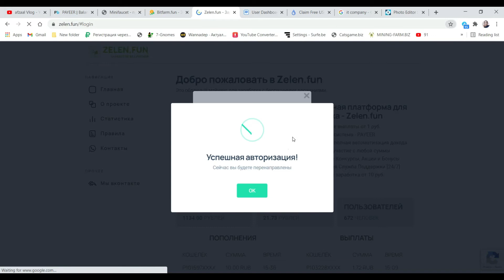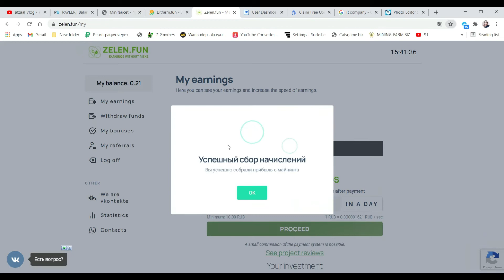Cloud Mining For Earnings With Unlimited investments || Earn speed: 0.14 RUB Per Day